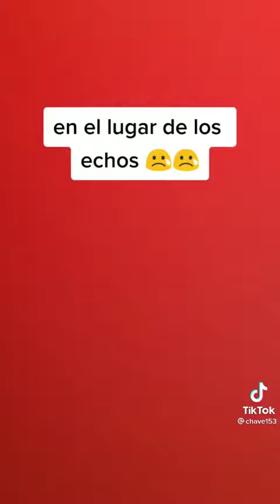Revisando el lugar donde se estrelló el auto de Octavio Ocaña